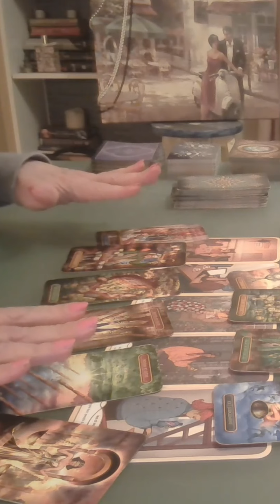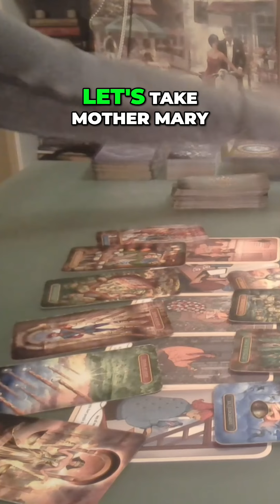Your Person - Holy Moly, Amen & Goodnight! Wow! - All Signs Intuitive Tarot 2024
Full Detailed Reading ~ $155 USD (4 weeks, approximately 1 to 2 hours long)